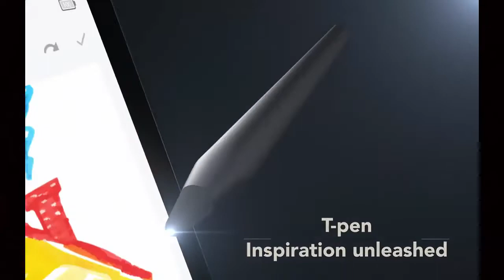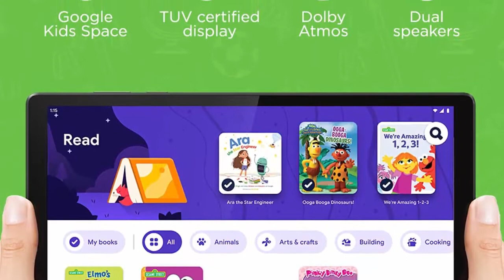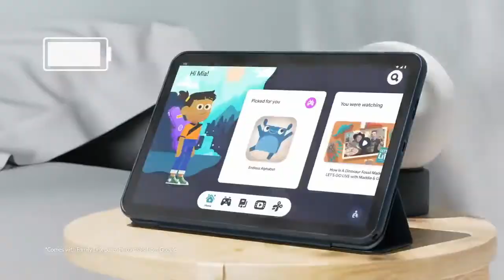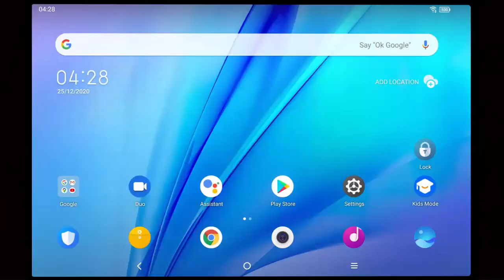Top 5 Best Tablet Under 15000 In 2022 | Best Android Tablets under Rs 15,000 in India 2022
Top 5 Best Tablet Under 15000 In 2022 | Best Tablets under 15000 in India 2022

1-Samsung Galaxy Tab A7

2-TCL Tab 10s

3-Nokia Tab T20

4-realme Pad

5-Lenovo Tab M10 HD 2nd Gen

If you are looking for the best tablet under Rs 15000, then know that you are getting an average experience. This is the list of the best tablets under Rs 15000 in India. To make the tablet affordable, manufacturers need to make some compromises. However, the tablets on this list offer an acceptable tablet experience considering their price. We haven’t tested a lot of the devices on this list, and the information is based on the specifications these tablets offer. Some of the Android tablets under 15k on this list get the job done for basic entertainment and content consumption on the go. Some of them are also good enough to play some games at an acceptable resolution and frame rate. For a good tablet experience, you will have to cross the 15k threshold but if you have a hard budget of 10k and are looking for a tablet within 1000 for entertainment, light gaming and social networking, then these are some of the options to consider. While we’d like to list the best tablet under 15K, this list has a few devices that cross that threshold by a bit. You can consider this as the list of tablets under 15000 in India. If you are looking for the best tablet under 15k with 4GB RAM, it should be on this list.